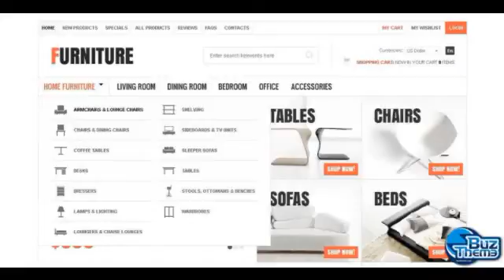Download Furniture ZenCart Template by Hermes TM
ZenCart Engine:
 1.3.9 only

ZenCart Compatibility:
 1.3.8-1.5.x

Features:
 Admin Panel

Width:
 1980px

Coding:
 JQuery